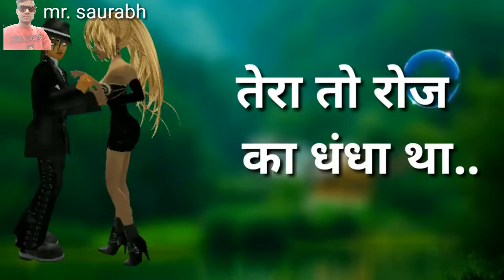Tere Waade - G.P Ji Haryanvi Song WhatsApp Status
Beautiful whatsapp stuats